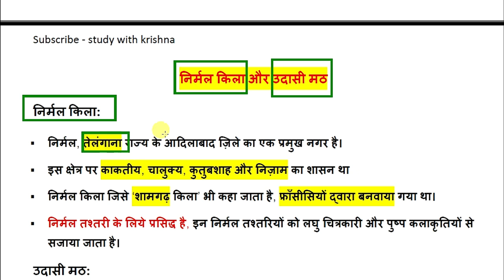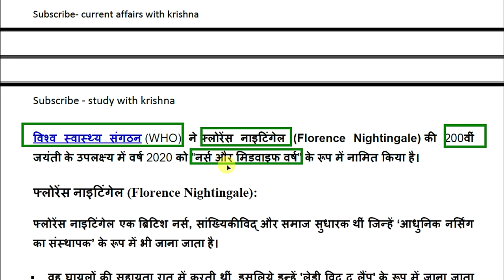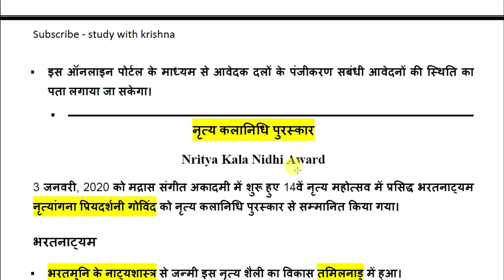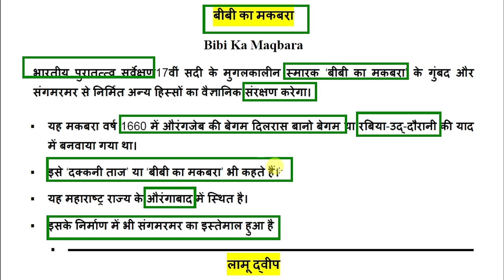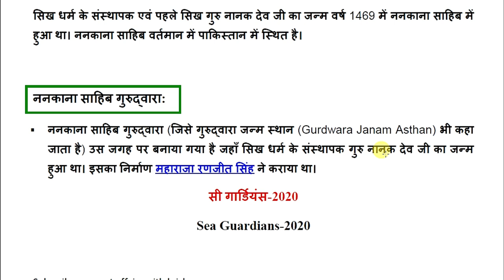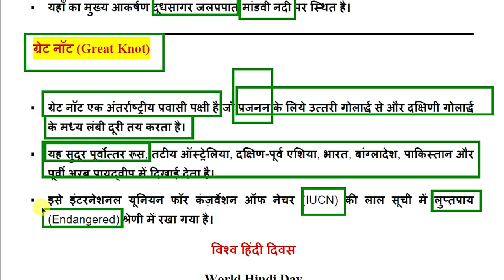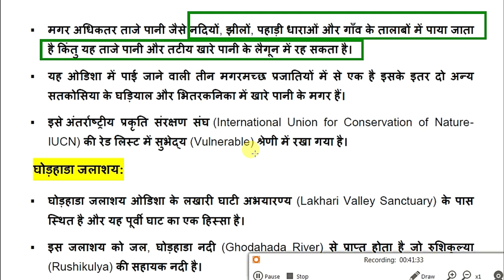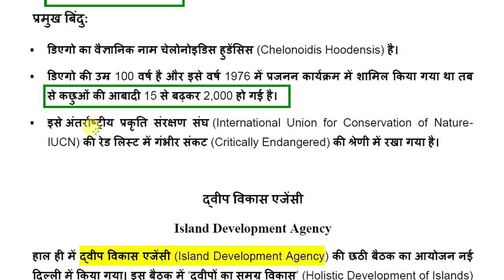UPPSC current affairs 2020 in hindi || current affairs for uppcs pre 2020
current affairs for ias prelims 2020,
उत्तर प्रदेश करेंट अफेयर्स 2020,
uppcs current affairs 2020,
uppcs current affairs 2020 pdf,
2020 ka current affairs,
most important current affairs 2020,
most important current affairs 2020 in hindi,
current affairs 2020 in hindi,
full year current affairs 2020,